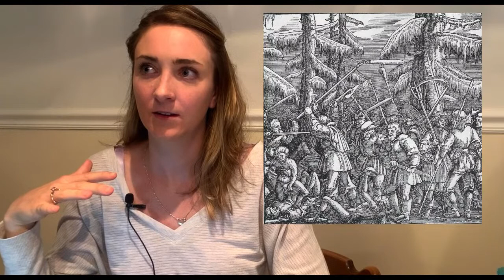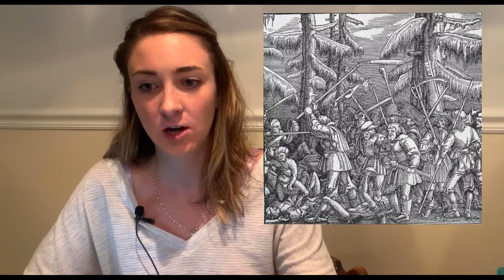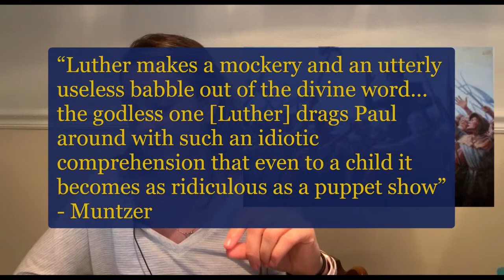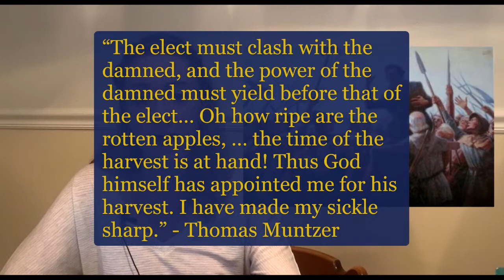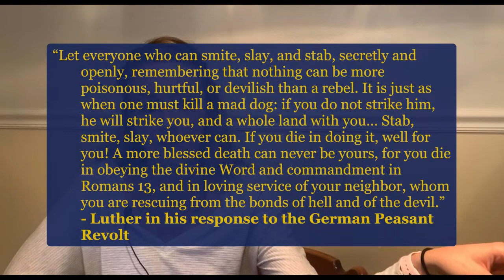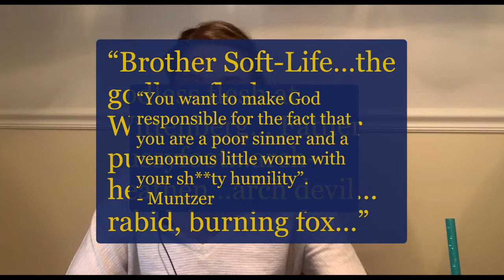(#5) Protestant Reformation Summer Series - Thomas Muntzer + Beginning of Radical Reformation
This week we'll talk about how the Reformation developed as it became more clear that reformers were distinctly breaking from the Church, and how new leaders besides Luther emerged and took the Reformation in different directions.